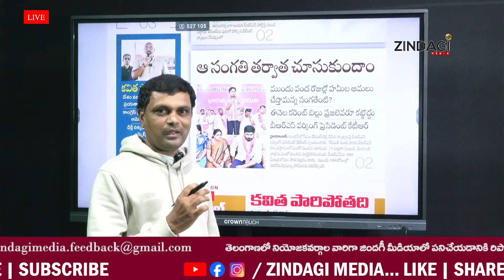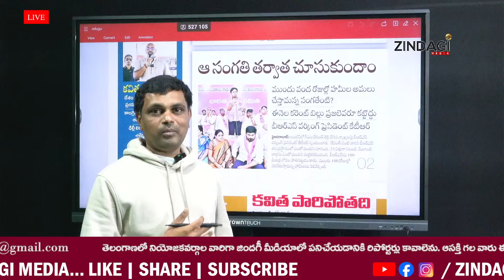కరెంటు బిల్లు కట్టొద్దు...రేవంత్ సర్కార్ పై కేటీఆర్ కామెంట్ || KTR Comments On Current Bills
Watch KTR Comments On Current Bills  By Zindagi Media.